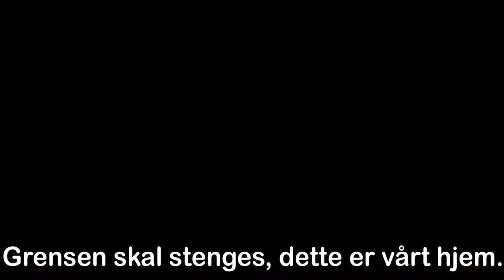Alt er mulig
Låten vart til som direkte oppfordring frå Bergens Tidende om  eit debattinnlegg i form av ein rockelåt. Lett inspirert av AC/DC vart det slik.